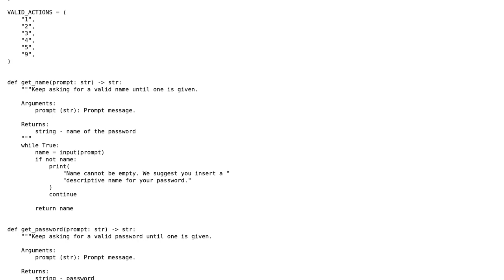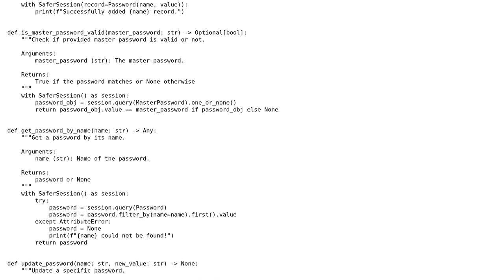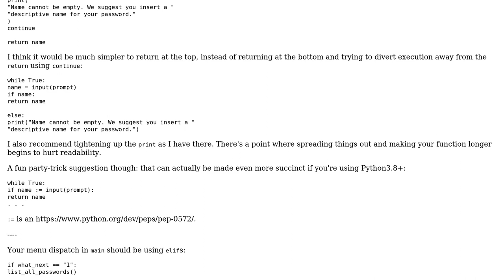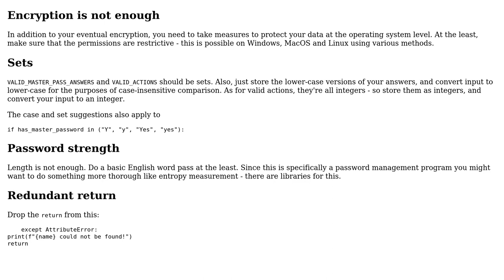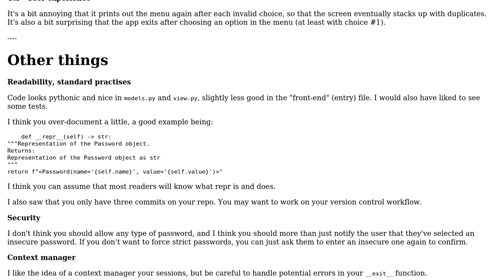Code Review: Simple Python and SQLAlchemy Text Password Manager (3 Solutions!!)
Code Review: Simple Python and SQLAlchemy Text Password Manager

With thanks & praise to God, and with thanks to the many people who have made this project possible! | Content (except music & images) licensed under CC BY-SA | Music | Images & others | With thanks to user Reinderien user Grajdeanu Alex user Carcigenicate user ades and the Stack Exchange Network Trademarks are property of their respective owners. You are responsible for your own actions.